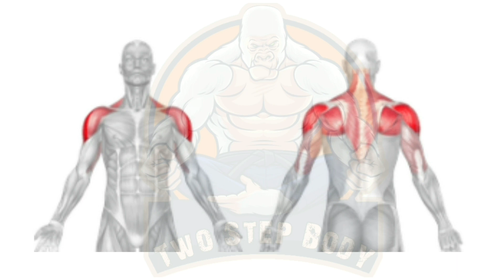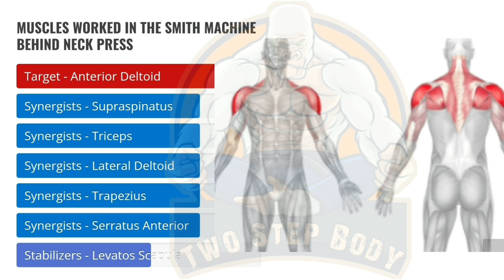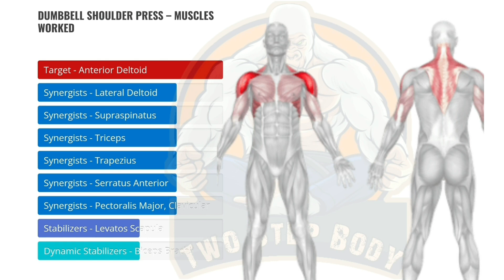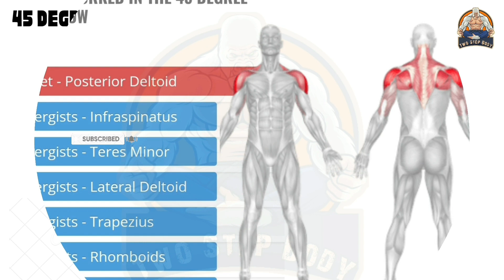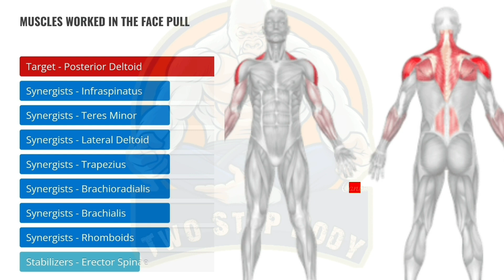SHOULDERS workout at gym|5 shoulder workout|exercises#tsb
Here is a simple shoulder workout you can do at home or at the gym:

Dumbbell Shoulder Press: 3 sets of 8-12 reps.

Dumbbell Lateral Raise: 3 sets of 8-12 reps.

Dumbbell Front Raise: 3 sets of 8-12 reps.

Dumbbell Bent-Over Raise: 3 sets of 8-12 reps.

Dumbbell Reverse Fly: 3 sets of 8-12 reps.

It's important to remember to warm up before doing any weight lifting exercises, to reduce the risk of injury. You can do a light cardio warm-up, such as jogging, for 5-10 minutes, or dynamic stretching for the shoulders. Make sure to use proper form and only lift weights that you can handle safely. Gradually increase the weight as you get stronger.